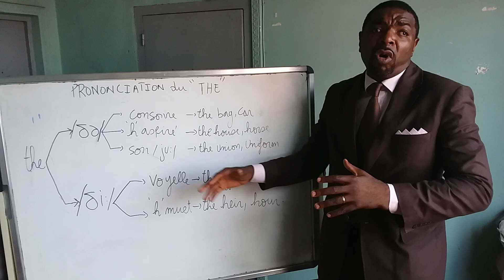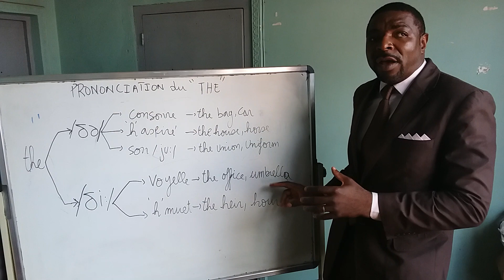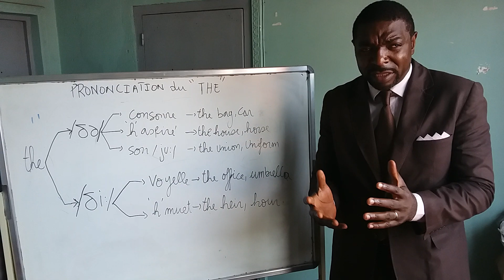PRONONCIATION DU ' the'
COMMENT PRONONCER LE the  en anglais